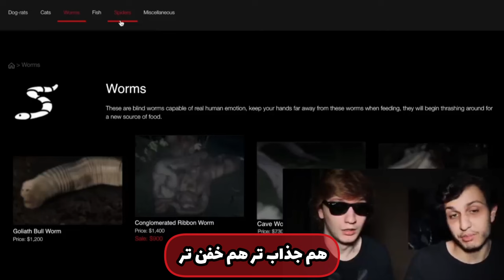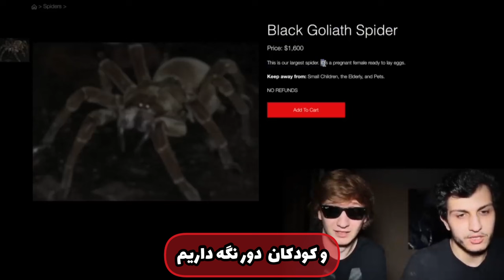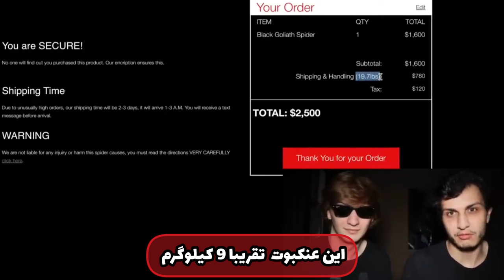خرید عنکبوت از دارک وب😲❌😨همراه دوبله فارسی 😍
سلام رفقا گلم برای اولین بار در ایران این سبک ویدیو دوبله کردم امیدوارم از این ویدئو خوشتون بیاد